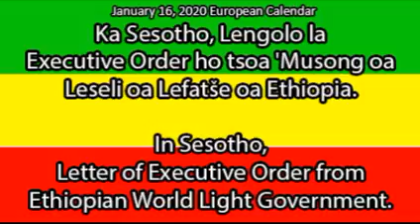Ka Sesotho, Lengolo la Executive Order ho tsoa 'Musong oa Leseli oa Lefatše oa Ethiopia.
In Sesotho, Letter of Executive Order from Ethiopian World Light Government.